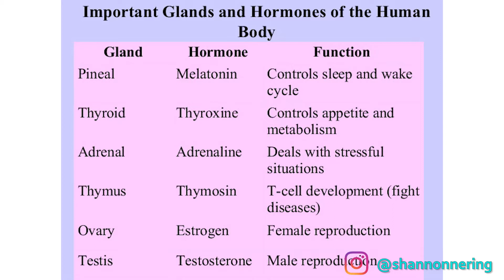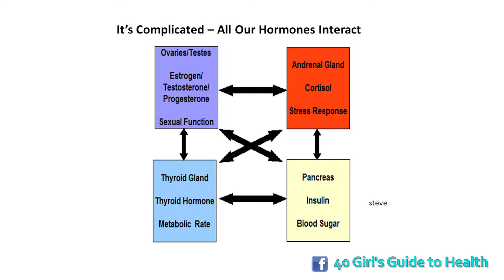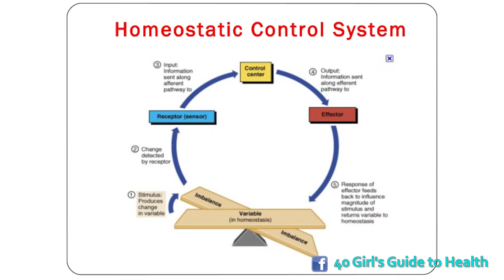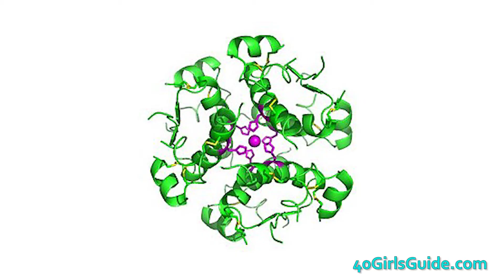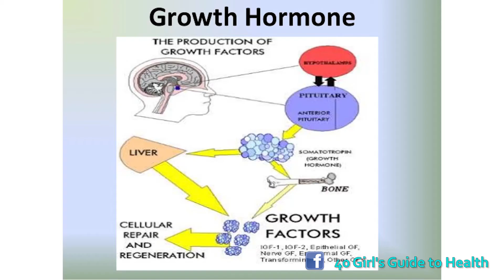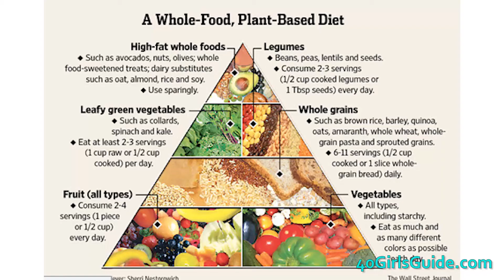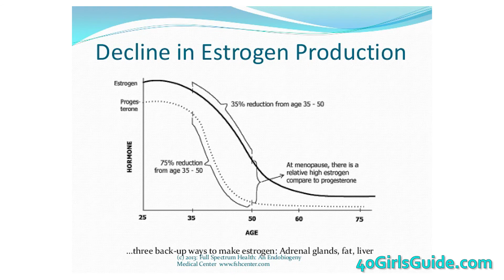Hormones rule the school and your Health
We blame so much on hormones: PMS, fatigue, accelerated aging, fat, forgetfulness, all sorts of chronic disease (diabetes) and autoimmune disorders (Hashimotos), not to mention perimenopause and menopause. Hormones run the body (and the brain to a large extent), and if they're out of whack, we're out of whack. Watch and learn how they work in this quick video, then next 40GirlsGuide, learn how to balance them, especially for females.